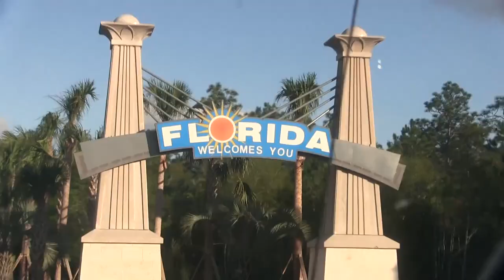Our Top Turkey Hunts From Past Seasons Part 1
Going back through so of our old turkey hunts and we are going to release so of our favorite hunts through out the years. Up first Brook and Stubbs are after some of the hardheaded birds here in Ms then Anthony, Brook and Stubbs head to Florida for their first osceolas ever!